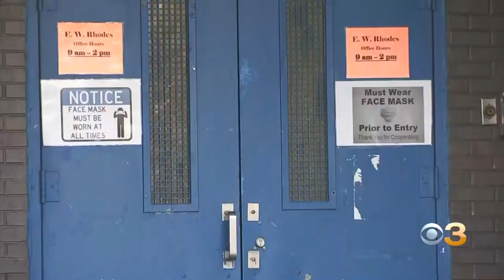Teen Shot, Killed Blocks Away From E.W. Rhodes Middle School In North Philadelphia, Officials Say